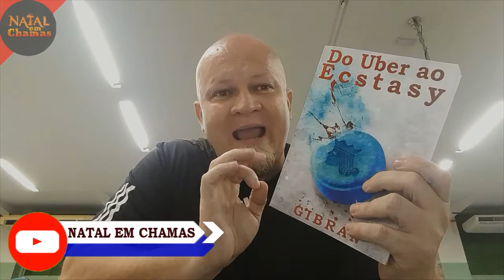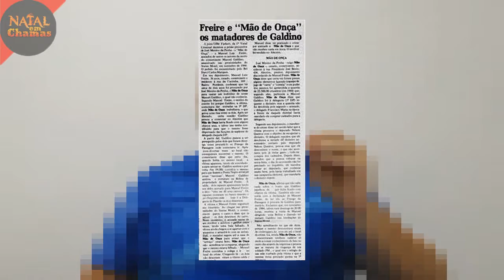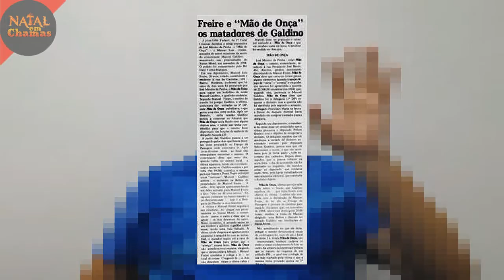Fuga da terceira delegacia de Natal. Ubiratan Camilo. RN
Matéria realizada pelo jornalista e radialista Ubiratan Camilo do final do ano de 1987 quando o mesmo trabalhava na Tv Ponta Negra.

O Canal é mantido pelo filho mais velho do jornalista e radialista Ubiratan Camilo.

     Conta bancaria: Caixa econômica CC 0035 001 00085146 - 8